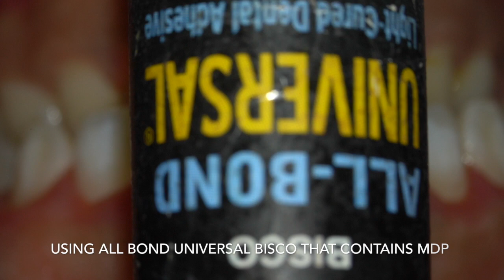orthodontic brackets bonding to porcelain crowns by dr Amr Asker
Asker orthodontics